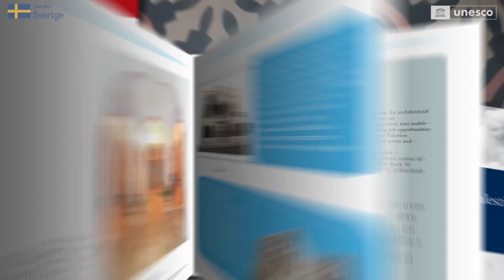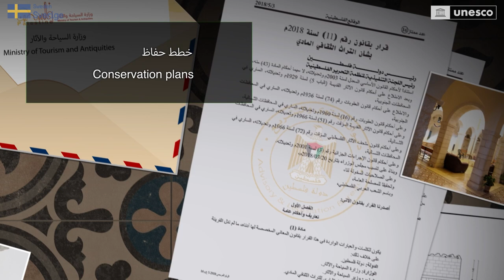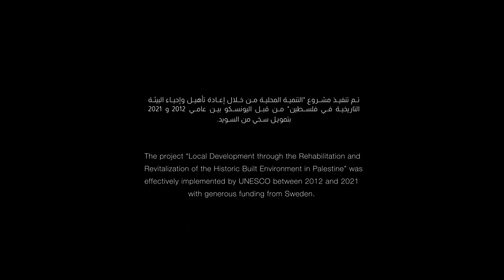Rehabilitating and Revitalizing the Historic Built Environment in Palestine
🏛️ 75 sites rehabilitated
💼 111,000+ job opportunities
⚒️ 170 workers, engineers and architects trained

Learn more about the “Local Development through the Rehabilitation and Revitalization of the Historic Built Environment in Palestine” project.

UNESCO, with the support of Sweden, targeted 75 idle historic and cultural heritage sites in Palestine, transforming them into vibrant and thriving structures serving their local communities.

Take a look at this video to learn more about the almost decade long project to restore built CulturalHeritage in Palestine. 🎬